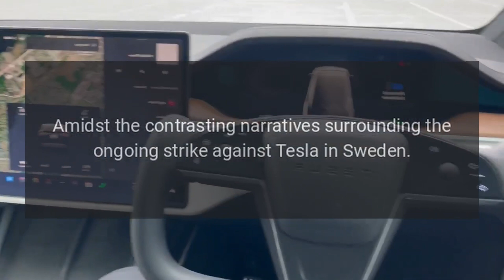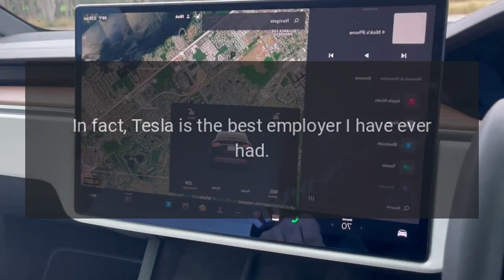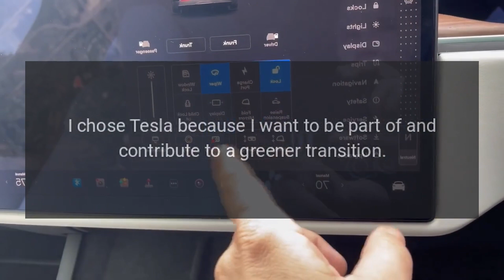Tesla Employee Laments Escalating Union Strike in Sweden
Amidst the contrasting narratives surrounding the ongoing strike against Tesla in Sweden, there is one group that has mostly remained silent,&nbsp;Teslas employees themselves.